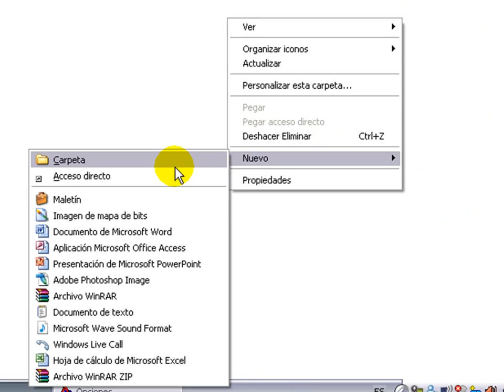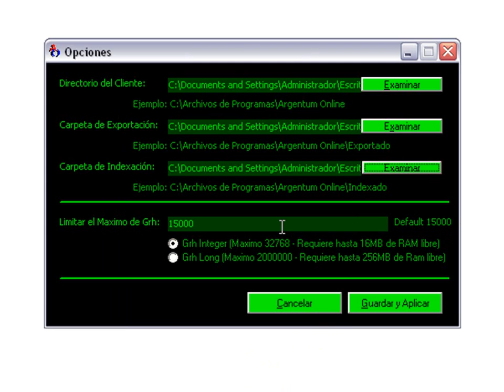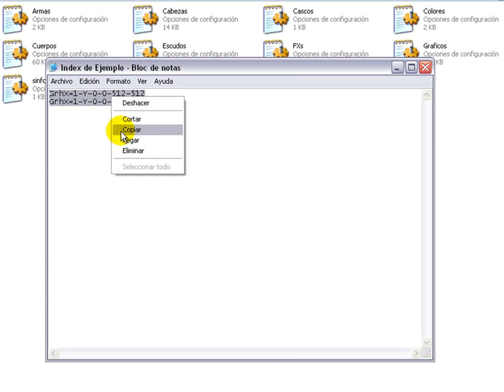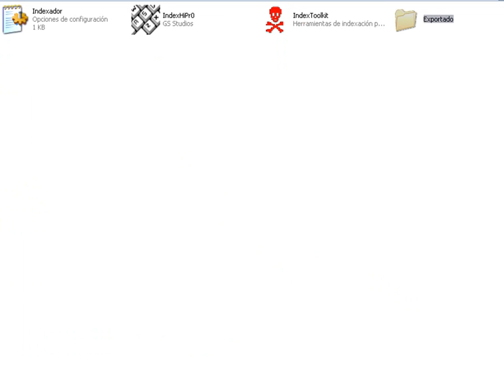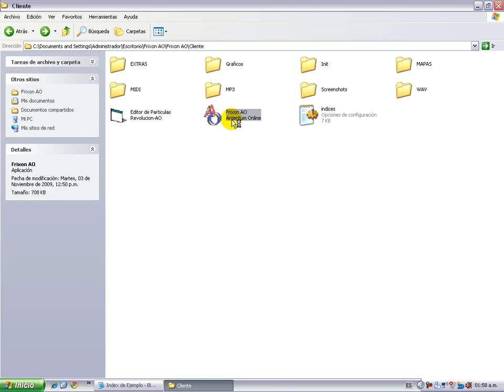Guía básica de Indexación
Esta es una pequeña Guía de Indexación(Exportación/Importación,algo importante que aprender).

Les pido que suban el volumen que no se por que me puso la voz tan baja.